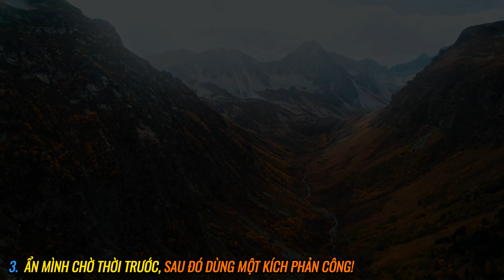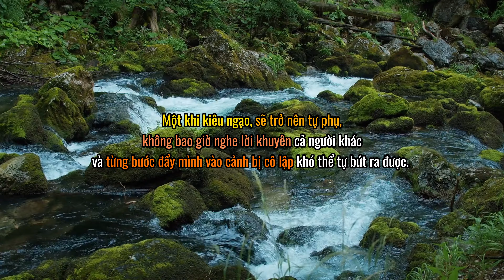3 Kiểu Người Năng Lực Bí Ẩn.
3 Kiểu Người Năng Lực Bí Ẩn.

Người xuất chúng, tài giỏi vốn dĩ rất kiệm lời! Cái tài của người hiền ẩn trong hạt ngọc, không dễ dàng để người khác hiểu được.

Ranh giới giữa người thông minh thật sự và người giả vờ thông minh cũng nằm ở đây, một bên muốn che giấu và một bên muốn khoe ra.

Biết cách ẩn mình sẽ đem lại nhiều lợi ích cho bạn, làm ăn sẽ thuận lợi hơn, sự nghiệp tăng tiến, gia đạo yên ấm hạnh phúc.

Những người khôn ngoan thật sự là người biết che giấu bản thân để cuộc sống suôn sẻ hơn. Bởi thế,  muốn làm nên việc lớn, nên biết che giấu sức mạnh, không ham " Cái Mác " thông minh, tài giỏi mà người khác gắn lên cho mình, cũng không thèm để ý đến cái "danh tiếng" ngốc nghếch, vô dụng mà người khác nghĩ về mình. Dưới đây là 3 dấu hiệu nhận ra 1 người đang ẩn.

1. Bề ngoài " Hồ Đồ " nhưng nội tâm sáng suốt
2. Tiến mà không Lùi - Tuyệt đối không bao giờ làm chuyện ngu ngốc này!
3.  Ẩn mình chờ thời trước, sau đó dùng một kích phản công!

- Những kết quả này đến từ việc nỗ lực bền bỉ trong việc áp dụng những Quy trình chuẩn đã được đúc kết quả quá trình làm trực tiếp hàng chục kênh, Đúc kết lại kinh nghiệm, viết ra quy trình, tối ưu quy trình thật đơn giản, hiệu quả, để từ đó nhân sự có thể dễ dàng triển khai các hệ thống kênh với chủ đề khác nhau, quốc gia khác nhau, ngôn ngữ khác nhau